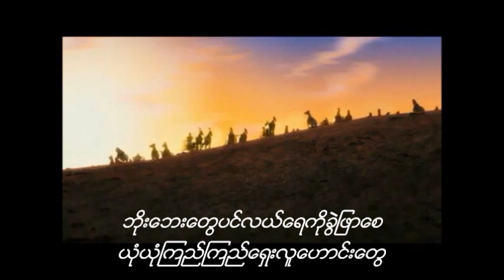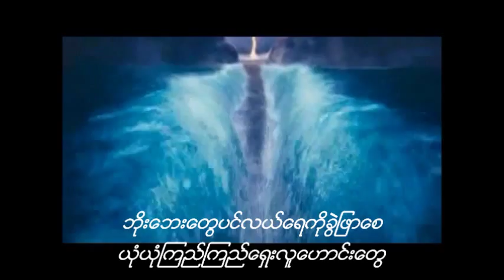HTUN HTUN-GOSPEL SONG(ခရစ္ေတာ္က်န္ေနရင္)